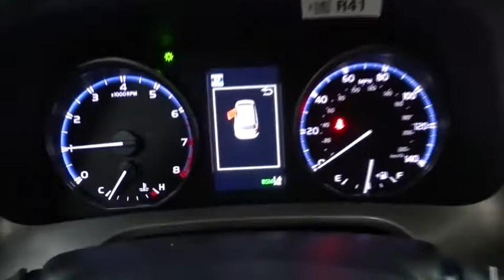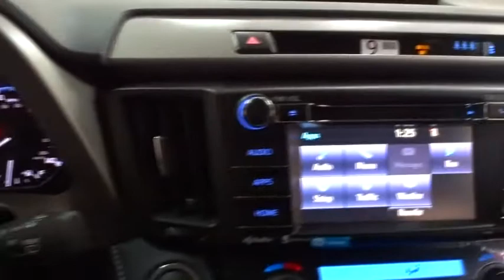2018 Toyota RAV4 Des Plaines, Elmhurst, Schaumburg, Chicago, Naperville, IL T52442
Super White New 2018 Toyota RAV4 available in Des Plaines, Illinois at Bredemann Toyota. Servicing the Elmhurst, Schaumburg, Chicago, Naperville, IL area.

Bredemann Toyota
1301 W Dempster St

ADVENTURE PACKAGE  -inc: door scuff plate  Black Automatic High Beam Headlamps  All-Weather Mats  2 Rear 120V/100W Power Outlets,REAR BUMPER PROTECTOR,COLD WEATHER PACKAGE  -inc: Driver & Front Passenger Heated Seats  Leather Heated Steering Wheel  Wiper/Windshield Deicer,PLUS EXTRA VALUE PACKAGE  -inc: Roof Rails  Radio: Entune Display Audio  6 speakers  6.1 touch-screen display w/integrated backup camera display  AM/FM CD player  MP3/WMA playback  auxiliary audio jack  USB 2.0 port w/iPod connectivity  advanced voice recognition  hands-free phone capability  phone book access and music streaming w/Bluetooth  Connected Navigation  Entune multimedia bundle w/SiriusXM All Satellite Radio w/3-month complimentary trial  HD Radio  HD traffic and weather in major metro areas  Scout GPS link and Siri Eyes Free  Blind Spot Monitor  rear cross traffic alert and lane change assist  Smart Key System With panic alarm  Rear Backup Camera w/Monitor,CARGO NET-ENVELOPE,All Wheel Drive,Power Steering,ABS,4-Wheel Disc Brakes,Brake Assist,Aluminum Wheels,Tires - Front Performance,Tires - Rear Performance,Temporary Spare Tire,Sun/Moonroof,Generic Sun/Moonroof,Heated Mirrors,Power Mirror(s),Integrated Turn Signal Mirrors,Rear Defrost,Privacy Glass,Intermittent Wipers,Variable Speed Intermittent Wipers,Rear Spoiler,Power Door Locks,Luggage Rack,Fog Lamps,Daytime Running Lights,Automatic Headlights,AM/FM Stereo,CD Player,MP3 Player,Bluetooth Connection,Back-Up Camera,Auxiliary Audio Input,Steering Wheel Audio Controls,Pass-Through Rear Seat,Bucket Seats,Rear Bench Seat,Adjustable Steering Wheel,Trip Computer,Power Windows,Leather Steering Wheel,Keyless Entry,Remote Trunk Release,Cruise Control,Adaptive Cruise Control,Climate Control,Multi-Zone A/C,Cloth Seats,Driver Vanity Mirror,Passenger Vanity Mirror,Floor Mats,Engine Immobilizer,Traction Control,Stability Control,Front Side Air Bag,Lane Departure Warning,Lane Keeping Assist,Tire Pressure Monitor,Driver Air Bag,Passenger Air Bag,Front Head Air Bag,Rear Head Air Bag,Passenger Air Bag Sensor,Knee Air Bag,Child Safety Locks